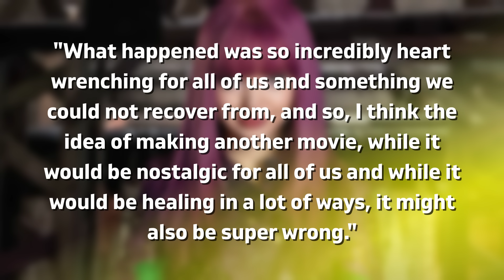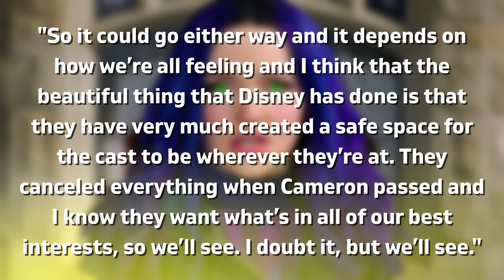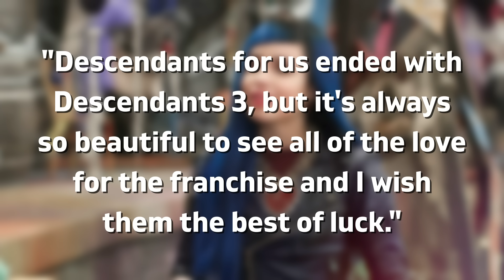Why The Original Descendants Cast Is NOT Returning To Descendants 4!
Discover the shocking truth behind why the beloved original Descendants cast will not be returning for Descendants 4! Dive deep into the reasons that led to this unexpected decision and uncover what it means for the highly anticipated sequel, Descendants: The Rise Of Red. Don't miss out on understanding the story behind this casting choice - watch Why The Original Descendants Cast Is Not Returning To Descendants 4!